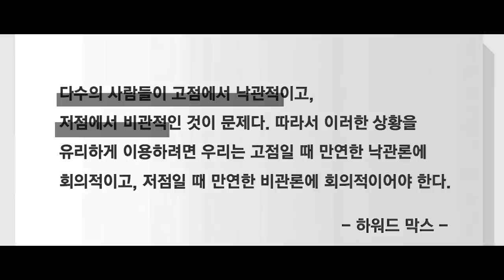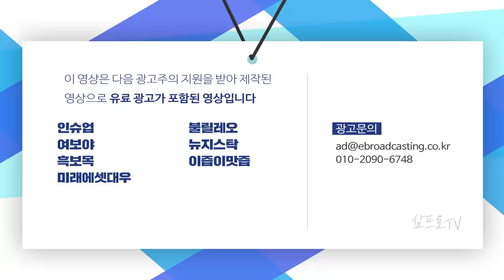5월부터 재개되는 공매도.. 묘수일까 악수일까? 주가 흐름 지켜보자 f.한국투자증권 박제영 차장